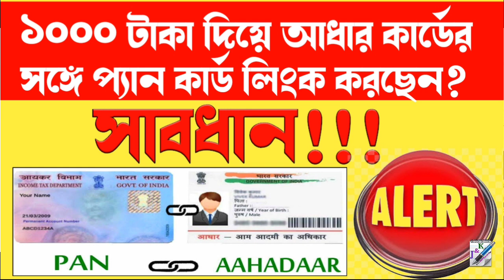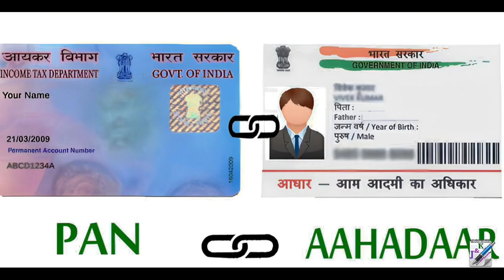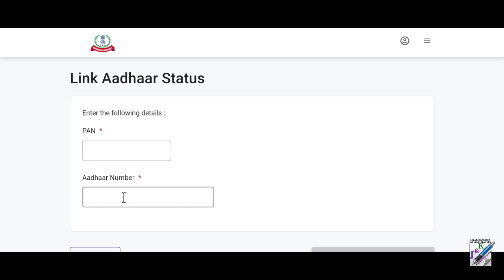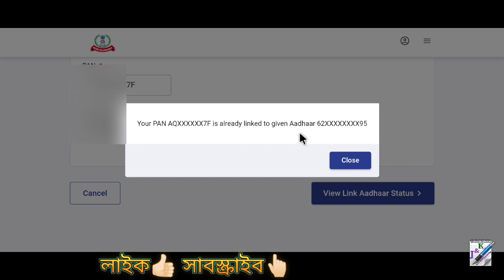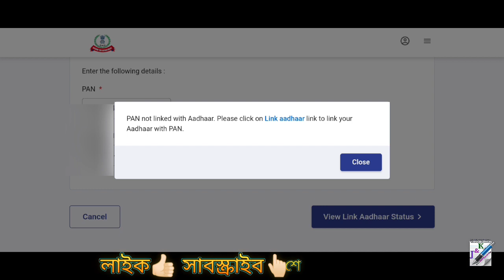প্যান এবং আধার লিংক সাবধানতা | PAN AADHAAR LINK